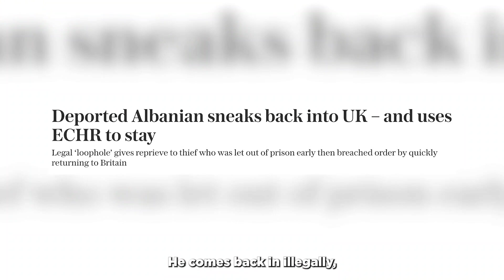Nigel Farage says we must leave the ECHR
So we’ve got an Albanian criminal, he's deported from the UK. He comes back in illegally, gets a Lithuanian girl pregnant, and now we can't deport him because of article eight of the European Convention on Human Rights, which means his right to a family life. And he can stay. We've got another Albanian. This is a proper wrongun this bloke.

He's been deported twice. He's now driving round London in a Ferrari, and we can't get rid of him until his asylum claim is heard. We are literally being walked all over by foreign criminals and we're too useless and too gutless to do anything about it whatsoever. And until we leave the European Convention on Human Rights, get it out of British law,

leave that ludicrous foreign court. We will have criminals from all over the world making a total mockery of this country. If that's not enough to make you angry. I don't know what is.